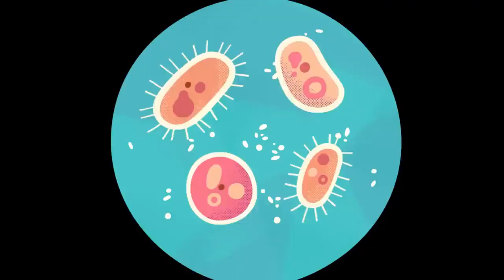BABY BOT KNOWS THE TOILET 🚽🤖 + More Cartoons for Kids | Lingokids